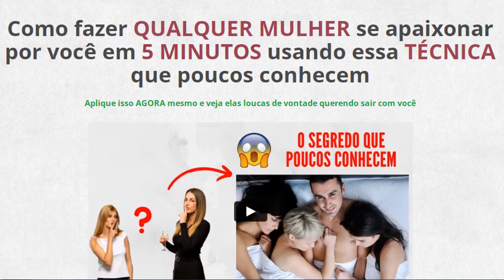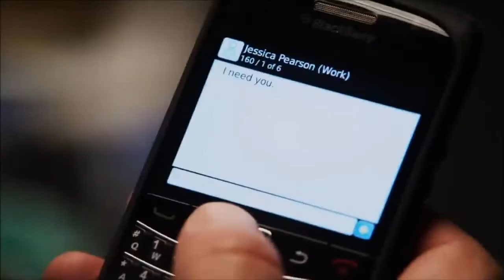Ela Visualiza e NÃO Responde - Como Saber se Ainda Tenho Chances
Ela me deixou no vácuo: visualiza e não responde. Ainda tenho chances?
Esta é uma situação muito comum de acontecer e certamente deixa certa chateação. Afinal, o que custa para uma mulher disponibilizar alguns segundos do tempo dela?
Então, se isso já aconteceu com você, confira neste vídeo como deverá proceder: